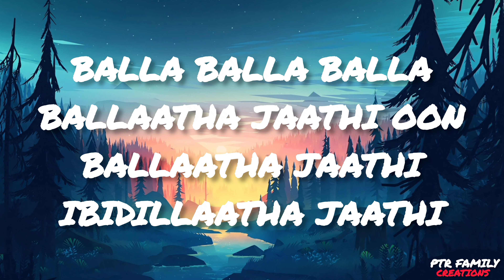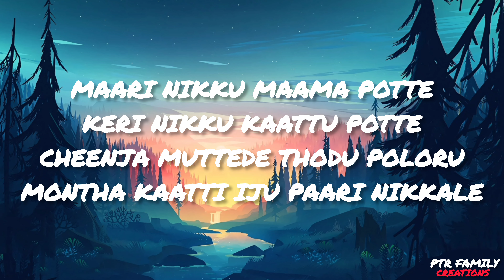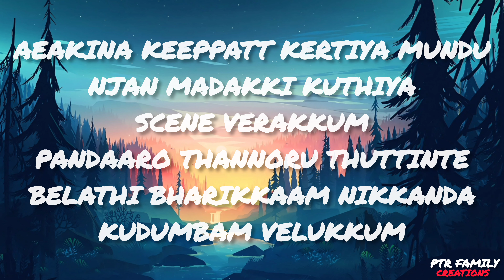BALLAATHA JAATHI Song Lyrics | Nj | Baby Jean | Dabzee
Ballaatha Jaathi NJ Dabzee. Baby Jean Rzee

Ballaatha Jaathi

2024 MAD.V RECORDS

Composer, Writer: Neeraj Madhav Writer: Muhammed Fasil Nharavathu Valappil

Writer: Baby Jean

Composer: Rameez Musthafa